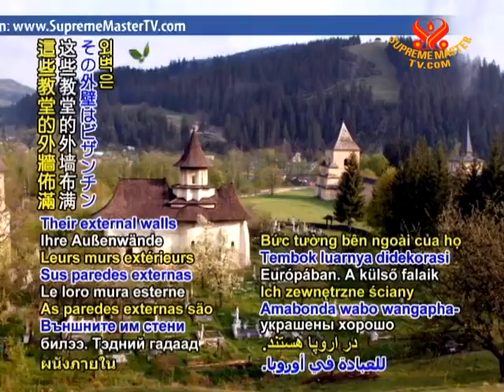TODAY IN HISTORY - National Days of Central African Republic, Romania - 1 Dec 2011